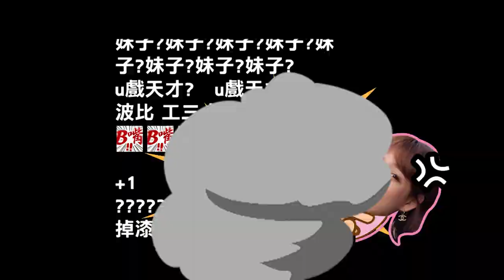【阿菜開箱】男性福利來了！這款交友軟體讓阿菜超級臉紅心跳feat 香港的男粉絲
這次阿菜找了兩位香港的男粉絲
讓他們體驗一下根本專為男性設計的超猛的交友軟體
一打開的畫面就很震撼
好害羞哦天啊～

想加入成為SmeetH Girl嗎？

本頻道所有影片未經授權請勿擅自報導。